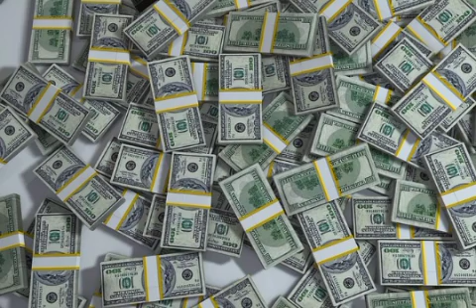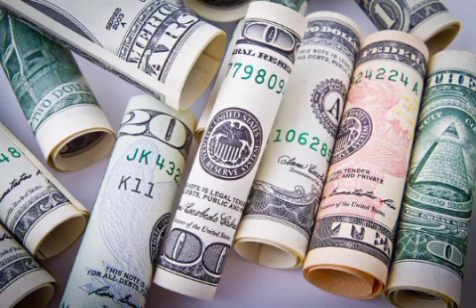dell alienware canada|dell alienware aw3423dw canada|dell alienware desktop canada|Mrs.Wealth Tips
alienware m15 r3 review,
alienware m15 r3 gaming laptop,
alienware m15 r6 review,
alienware m15 r6 gaming laptop,
alienware m15 r4 review,
dell alienware m15,
dell alienware m15 r2,
dell alienware m15 r6,
dell alienware m15 r4,,
alienware laptop m15,
dell alienware canada support,
dell alienware aw3423dw canada,
dell canada alienware monitor,
dell alienware refurbished canada,
dell alienware aw2721d canada,